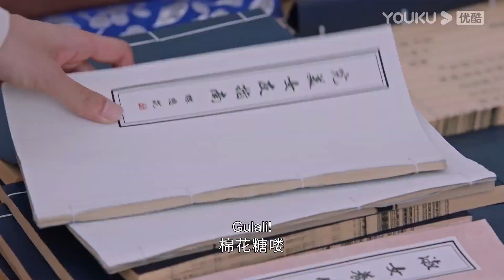Cinta Bersemi (BLOOMING) EP15 Part 2 | Highlight | Fang Yilun / Huang Riying | YOUKU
★ Cinta Bersemi (BLOOMING) Drama ini diadaptasi dari novel populer berjudul sama yang dikarang oleh Han Yishui, yang menceritakan kisah kocak Cui Chen, kakak seperguruan genius dari Sekte Pedang Qingyuan, bersama Zhao Tantan, adik seperguruan yang licik, dalam perjalanan mencari "Teratai Berdaun Tujuh". Mereka tumbuh berkembang dan memperoleh cinta sepanjang jalan, serta bekerja sama membangkitkan perguruan.
Pemeran: Fang Yilun / Huang Riying / Ma Xinmo / Qiu Shilun / Chen Yichen

00:00 Situs Web Internasional YOUKU.TV sekarang tersedia!
02:00 Unduh APP YOUKU International untuk mendapatkan akses awal